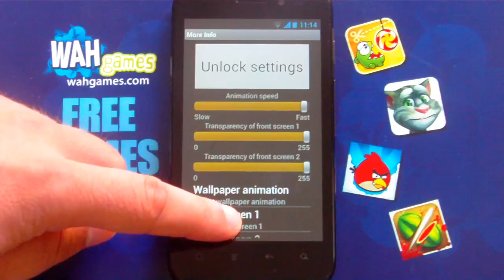Tucan live wallpaper Free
Tucan live wallpaper- birdie paradise on your phone!

Colorful tucan live wallpaper is not just for those who love colorful, tropical birds. It a wonderful and cheery live wallpaper showing beautiful animation of tucan bird, that will attract everyone's eyes, specially kids. So if you'd like to have some exotic pets and don't have opportunity to do it at home, this is one excellent occasion!